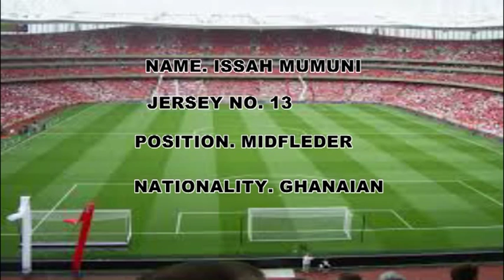ISSAH MUMUNI FOOTBALL